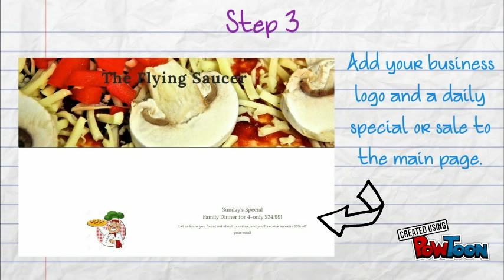Booming Business Websites